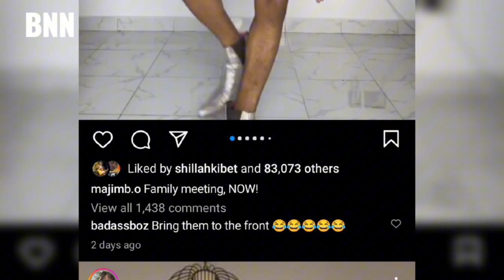Elsa Majimbo Offers $1000 For Evidence Of Her Saying 'I Hate Kenya' - BNN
Elsa Majimbo clarifies that she never expressed hatred towards Kenya and challenges anyone with proof of her saying 'I hate Kenya' by offering a thousand dollars. Additionally, she responds to imitations of her famous catchphrase 'I will show you what I'm wearing today.'